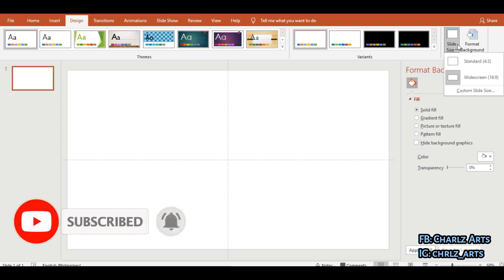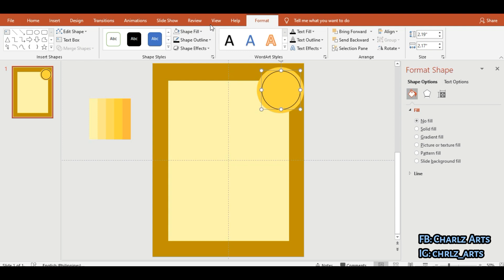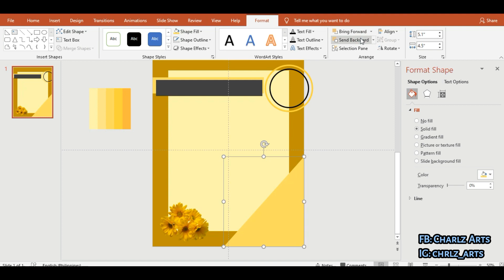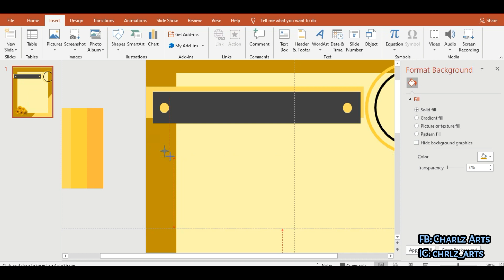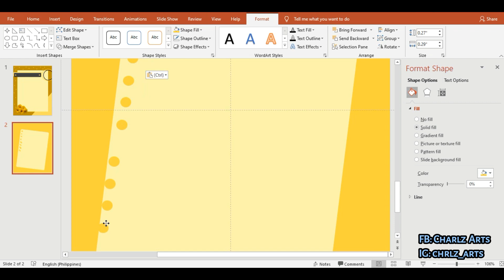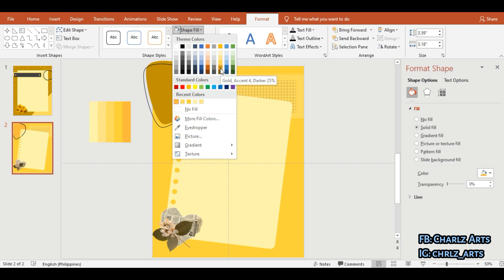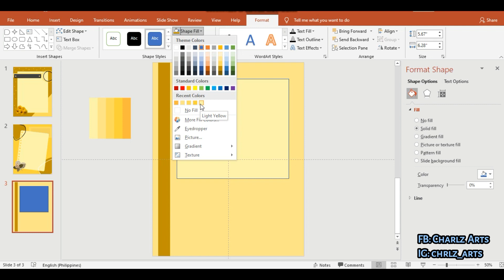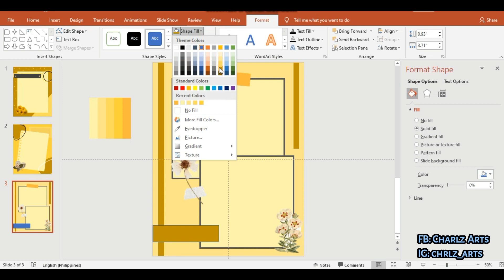AESTHETIC YELLOW | PowerPoint Tutorial | PPT Template | Charlz Arts